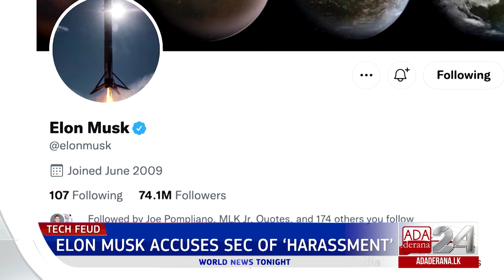Ada Derana World News Tonight | 18th February 2022